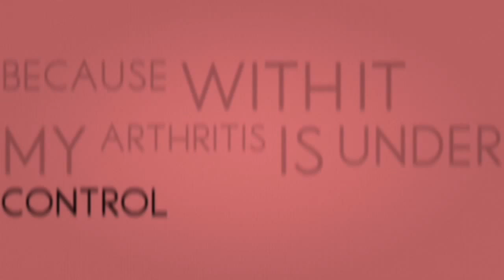Feldenkrais Moves Me | Lisa & Arthritis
Lisa in Cincinnati, Ohio

What Brought Her To The Feldenkrais Method®?
Arthritis

What Keeps Her Coming Back?
"My Body Moves Better Than Before"

David is a student in Cynthia Allen's classes in Cincinnati, Ohio. Cynthia came to the Feldenkrais Method in her 30's and her enthusiasm for it has continued to grow. She is also a Certified Feldenkrais Practitioner, Senior Trainer in Movement Intelligence and co-creator of Integral Human Gait theory.

The creator of this video is Buffy Owens & you can Follow Her On: